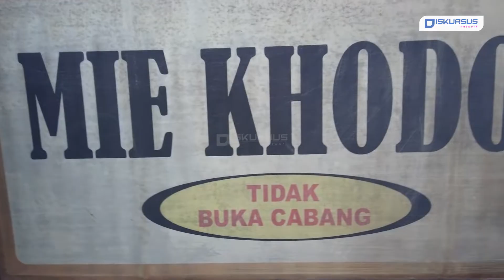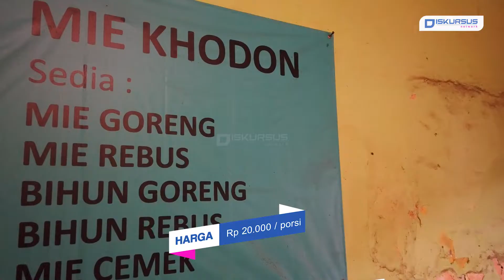Mie Khodon, Mie Legendaris Yang Ada Sejak Tahun 1963! | Diskursus Network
Berkunjung ke Kota Bandar Lampung, sangat rugi jika sampai tidak mencicipi berbagai kuliner khas kota ini. Salah satunya mie khodon yang telah berdiri sejak tahun 1963. Mie yang sudah legendaris ini berLokasi di Jalan Ikan Bawal Nomor 22, Teluk Betung Selatan, Kota Bandar Lampung.

Pengelola warung Mie Khodon, Suparno mengatakan, usaha yang digelutinya merupakan warisan keluarga, yang awal mulanya dimulai dari kakeknya bernama Atmodiwiryo yang berjualan dengan cara dipikul.

Suparno berkisah, awal nama kata ‘khodon’ dalam nama mie muncul ketika pelanggan yang sering membeli mie kakeknya tersebut memanggil dengan nama khodon.

Untuk Mie diolah sendiri dan bumbunya pun warisan dari kakeknya, yang terkenal dengan cita rasa gurih dan khas. Sampai saat ini Suparno mengaku terus mempertahankan cita rasa asli dari mie jualannya agar tidak berubah sesuai dengan keinginan pelanggan.

Ada banyak menu yang ditawarkan di sini, mulai dari mie rebus, mie goreng, mie cemek dan lain-lain. Tekstur mie khodon tergolong besar, tetapi tetap empuk dan enak.

Ada pun warga di temui tim Diskursus Network yang sudah lama mengetahui nama mie Khodon tersebut, namun baru kesampaian saat ini. Darul dan Tajudin mengaku baru kali ini mencicipi Mie Khodon yang sudah melegenda.

Mengenai harga yang ditawarkan dalam satu porsi mienya, cukup membayar Rp20 ribu rupiah per porsi. Untuk jam operasionalnya buka dari siang sampai sore terkecuali di hari Minggu. Tim liputan diskursus network.

Kami juga hadir di:
Play Store :